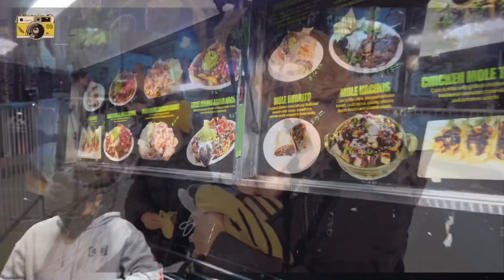LAFC KIT LAUNCH 2022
Fuimos a el lanzamiento de el nuevo uniforme o nueva playera de la nueva temporada 2022 de nuestro equipo LAFC.